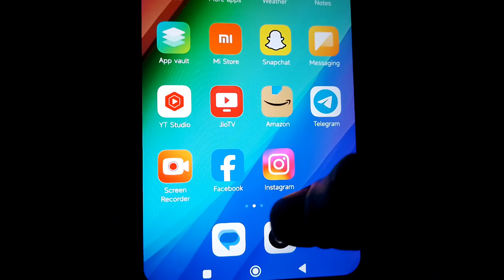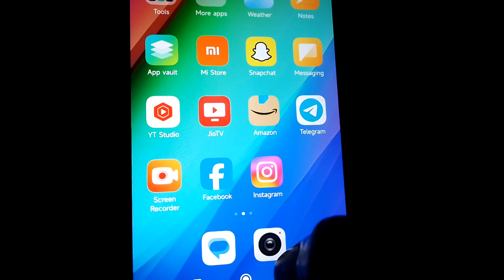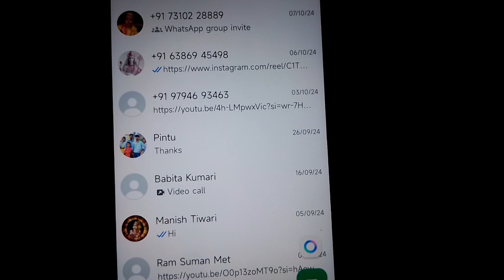Facebook Post Ki Link Copy Kaise Karen | How To Copy Link Facebook Post ?